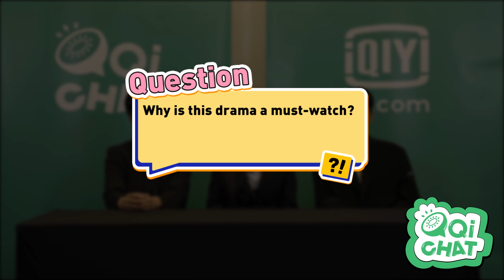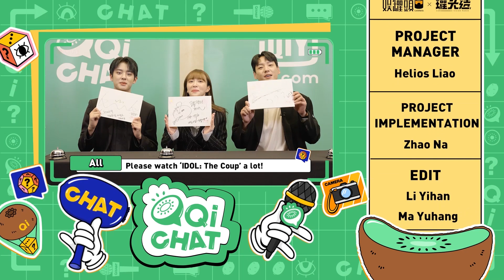【QiCHAT】Our Stars Ahn Hee Yeon (Hani), Kwak Si Yang & Kim Min Kyu Are Here🤩 | iQiyi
Our stars from Idol: The Coup are here! Meet Ahn Hee Yeon (Hani), Kwak Si Yang and Kim Min Kyu on QiCHAT TONIGHT!

QiCHAT is the iQiyi original program and also a special virtual event where we bring our iQiyi viewers closer to their favourite drama artistes.

【Idol: The Coup】is trending on iQiyi with multiple subtitles.

Introduction: In order to disband the group, they have to "succeed" at least once. A group that is going to be done for puts up a whole show recording the most successful disbandment ever!

Cast: Ahn Hee Yeon (Hani), Kwak Si Yang, Kim Min Kyu